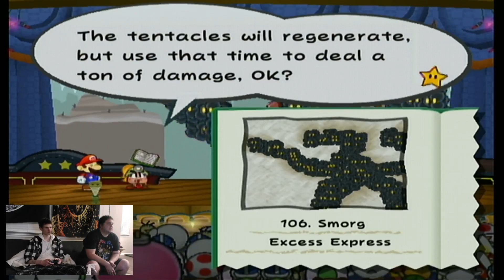We Have Lunch On A Train - Paper Mario The Thousand Year Door Part 28